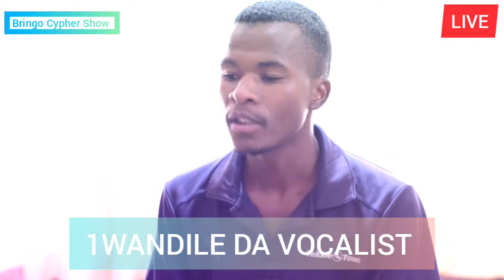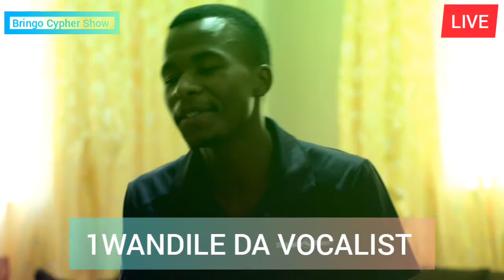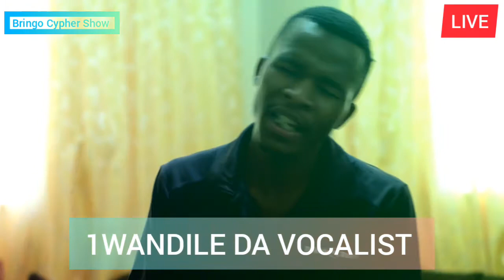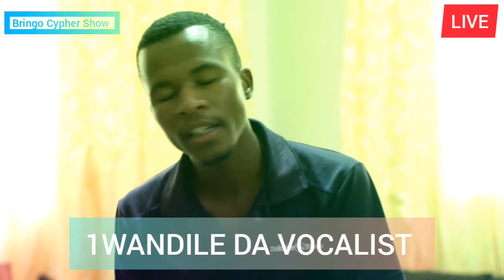1Wandile Da Vocalist